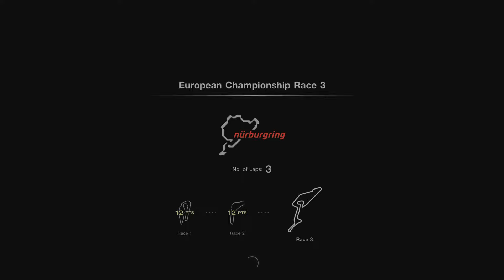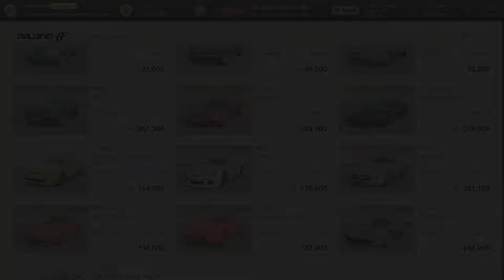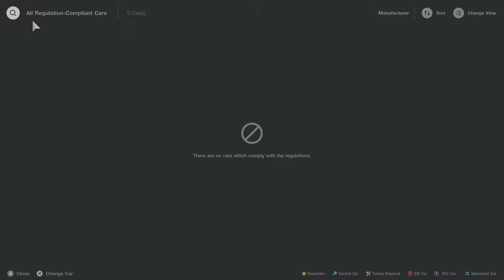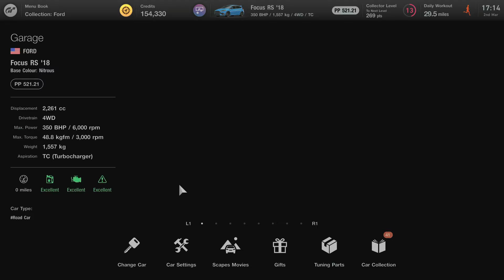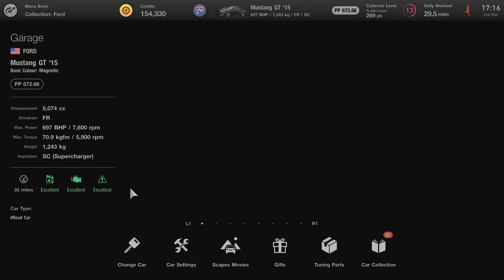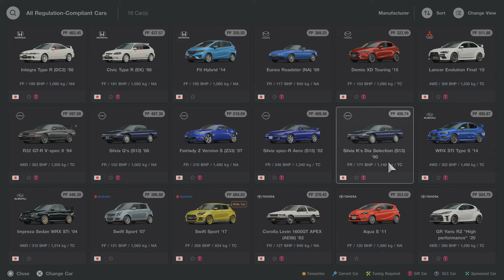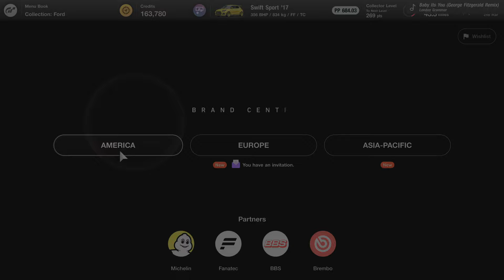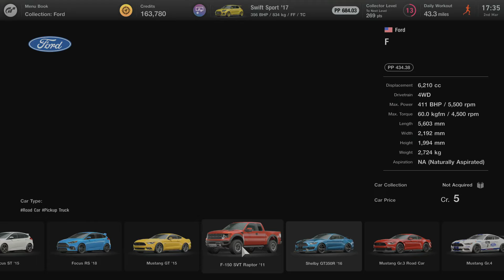Gran Turismo 7 part 18